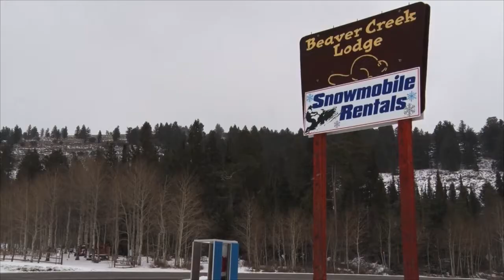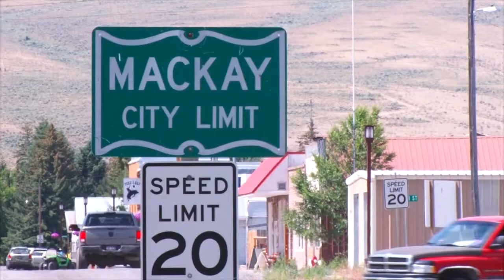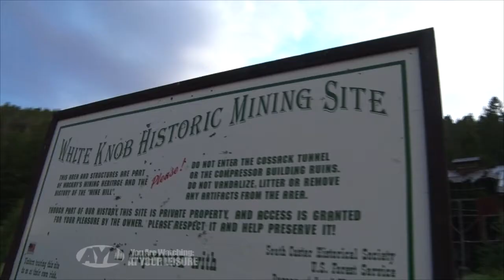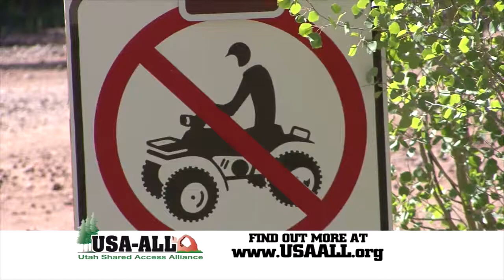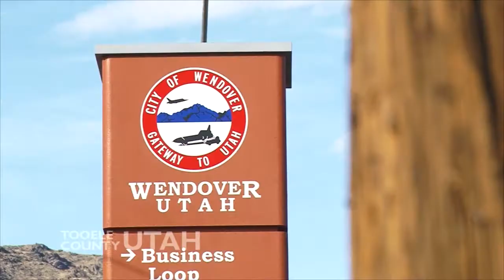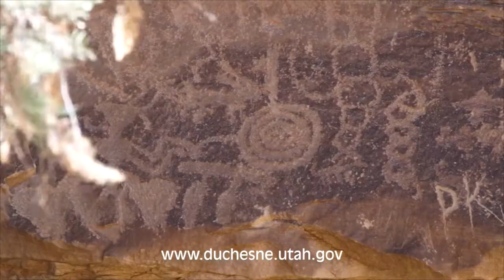S16 E17: Beaver Creek Lodge - Mackay Idaho - Bloopers of 2017 - Recon G6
Beaver Creek Lodge - Mackay Idaho - Bloopers of 2017 - Recon G6

This week on AYL we celebrate the new year at Beaver Creek Lodge, visit Mackay Idaho, review this years blooper reel, and learn about the Recon G6 RC Club.

1:00 - The AYL crew celebrates the New Year at Beaver Creek Lodge. They snowmobile the Historic Highway 89. This is a great place to bring the family to stay and bond.

4:41 - Steven is up North in Mackay Idaho. If you love to explore on motorized vehicles, this is the place for you. Most trails start from right down town and everything you need to have a great trip is available.

11:39 - We show you some of the greatest bloopers of the year.

18:44 - Malia tells the story of the Recon G6 RC Club. They take miniature rock crawlers to the next level. This a a great way to get into the sport and join other RC lovers.

25:29 - At Your Leisure is your source for all the cool things to do in the great outdoors. We close the show by sharing our favorite show episodes of the year.

27:37 - Take a sneak peek at next weeks show.

2469 E. 7000 S. Suite 110
Salt Lake City, Utah 84121